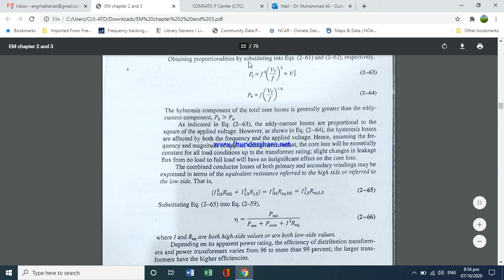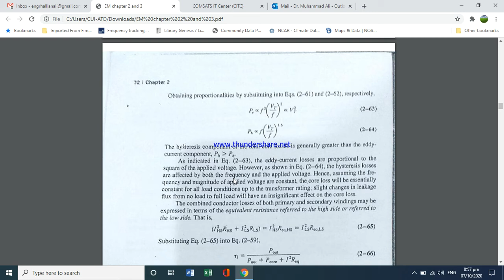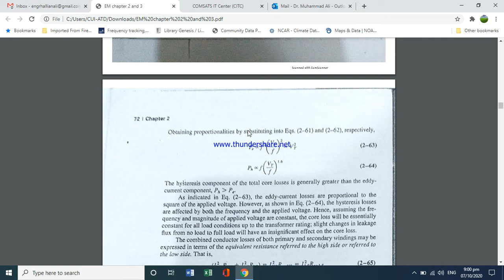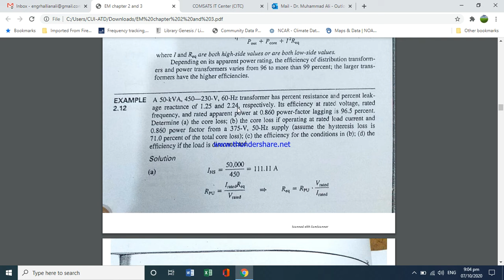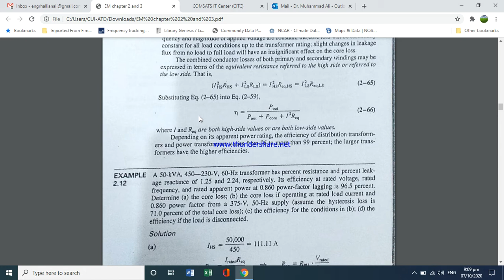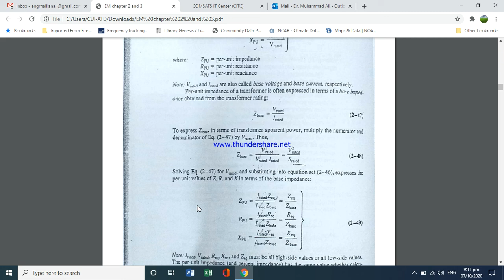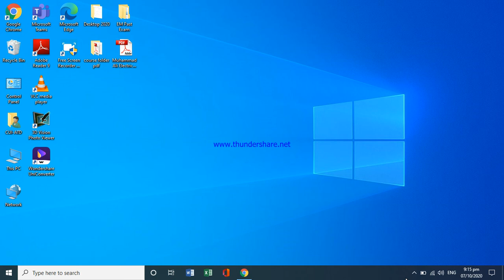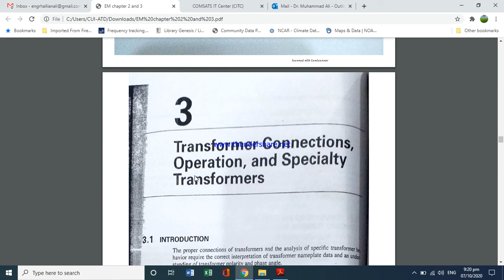Lecture 8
Ch2 last part
-Electric Machines 2nd-Edition by Charles-I-Hubert

This is Lecture Of Electric Machines by Dr. Muhammad Ali from  Department of Electrical and Computer Engineering, CUI ATD